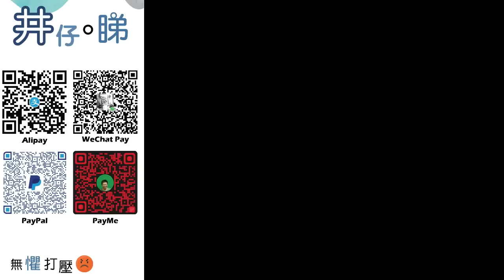譚玉瑛罕見談感情唔係稱職女友?!|譚玉瑛成世人勁好運?!|慨歎已無年輕一代認識自己?!|網傳曾月入九萬孰真孰假?|譚玉瑛隨時被捕？|譚玉瑛遺失樂悠咭|譚玉瑛被揭不足60歲|井仔點睇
：(電話) 93293263
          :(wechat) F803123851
希望大家可以幫手：

1. 免費訂閱「思古井 井仔點睇」youtube 頻道
2. 讚好並留言支持
3. 將此影片分享開去